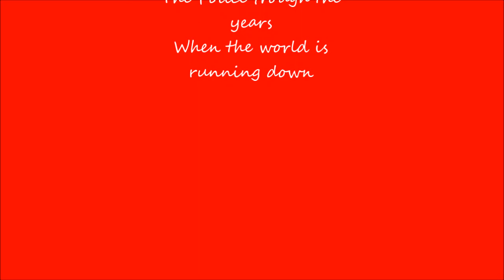(Train Ride - Carlisle to Glasgow) The Police, when The World Is Running Down.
Lyrics:

Turn on my V.C.R.
Same one I've had for years
James Brown on the T. A. M. I. show
Same tape I've had for years
I sit in my old car
Old battery's running down
It ran for years and years
Turn on the radio
The static hurts my ears
Tell me where would I go
I ain't been out in years
Turn on the stereo
It's played for years and years
An Otis Redding song
It's all I own
When the world is running down
You make the best of what's still around
Plug in my M.C.I
To exercise my brain
Make records on my own
Can't go out in the rain
Pick up the telephone
I've listened here for years
No one to talk to me
When I feel lonely here
Don't waste my time with tears
I run 'Deep Throat' again
Don't like the food I eat
The cans are running out
Same food for years and years
I hate the food I eat